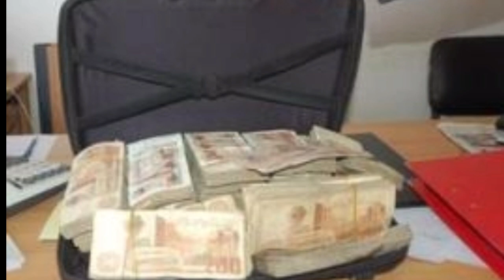Air Algérie au coeur d’un nouveau scandale, des milliers d’euros et trésors de bijoux découverts sur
La compagnie aérienne nationale Air Algérie est au coeur d’un nouveau scandale qui ne manquera pas de défrayer la chronique. Hier dimanche 24 octobre, le vol Alger-Dubai a été ralenti et perturbé par la découverte d’un sac contenant d’importantes quantités de bijoux et d’une somme considérable en euros estimée à plusieurs milliers, voire jusqu’à 300 mille euros, confient des sources sécuritaires à Algérie Part.